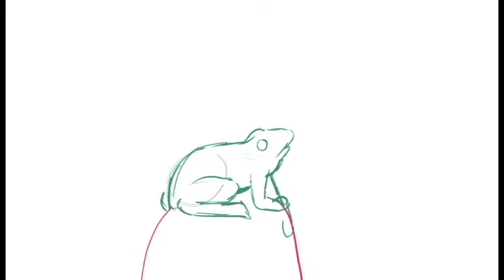Frog. revised animatic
revised animatic for a student project